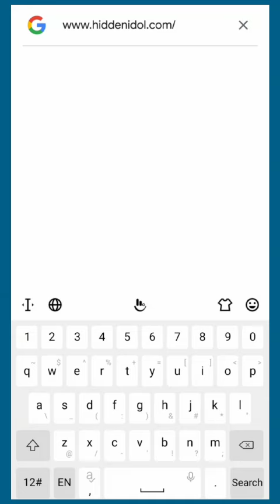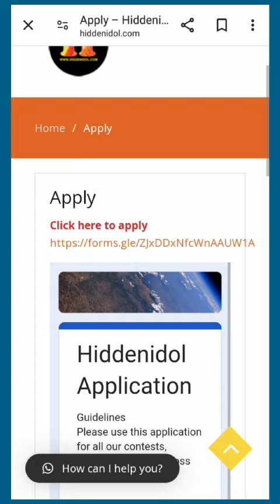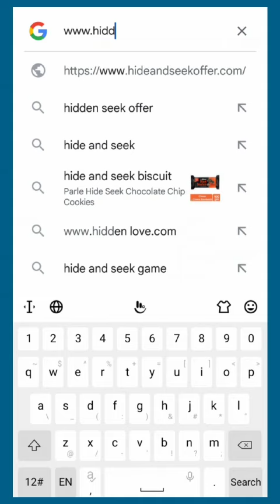தமிழ் பாட்டு போட்டியில் பங்கேற்பது எப்படி?